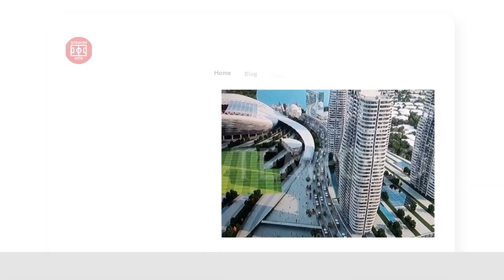Ramp Timur Semakin Rapih | Progress Jakarta International Stadium - Update JIS 25 Des 2021